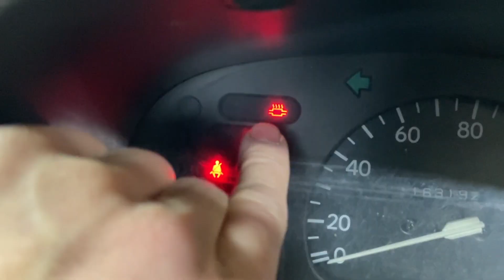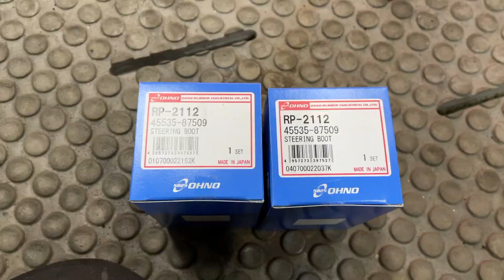私はこれで軽トラの車検落ちました。意外な落とし穴が！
お仕事などはこちらまで！